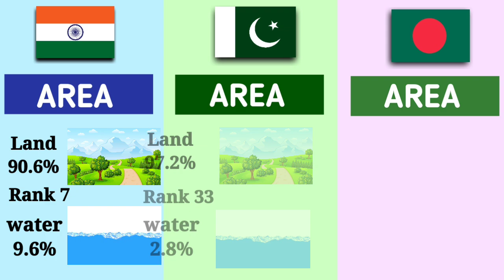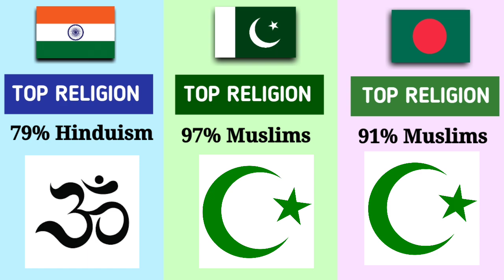India vs Pakistan vs Bangladesh - Country Comparison 2023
India vs Pakistan vs Bangladesh Comparison